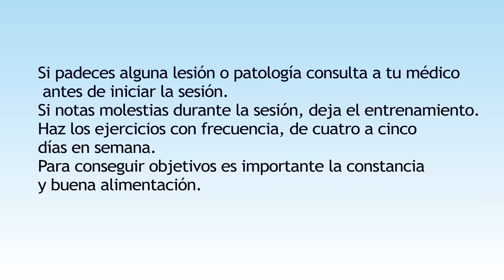TUS BRAZOS A TONO:#11# CUATRO EJERCICIOS MUY BUENOS, FÁCIL SIN MATERIAL.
Presta mucha atención a la técnica para no lesionarte, haz deporte cuatro días o cinco en semana, debes ser contante.
Estos cuatro ejercicios son sencillos, y trabajas muchas partes de tus brazos a la vez, incluso abdomen.
Twitter; @inmaenrimon